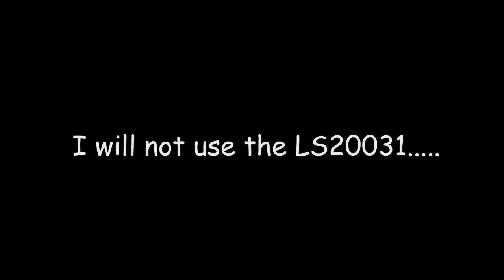The best GPS hold result I could achieve with the LS20031 GPS.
Building my own multicopter controller based on a Arduino Uno for autonomous flight.

The program and hardware are built from scratch, 100% my own work without the use of existing programs or software. So no Aeroquad or MultiWii software.The module is placed higher to avoid interference and the ground plane is increased. Despite this the GPS keeps drifting.

In a short while I hope to start testing with the ublox LEA-6S.